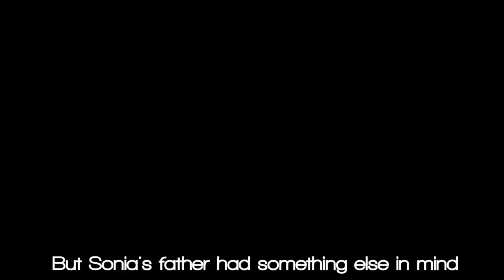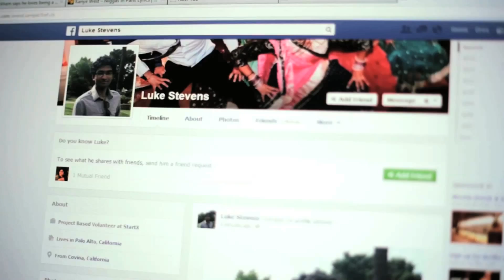Dil Se @ Rhythms 2014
Dil Se is Stanford's nationally competitive Hindi Film Dance team. Their dancing family combines different dance styles including Bollywood, hip hop, lyrical, and Indian classical dance. They not only put on a performance, but also create a production including props, costumes, and backdrops. The team competes all across the nation, and has already gone to Boston and Berkeley this year, and is heading to Los Angeles next weekend! It's all about filmi, family, and fun!